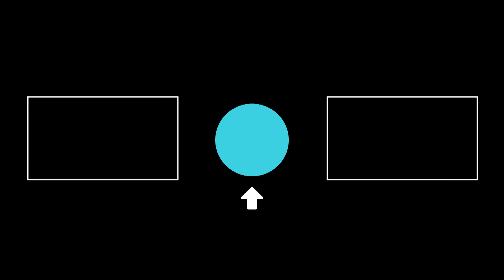Trump's Staff Can't Get Enough Covfefe | The Daily Show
I have to praise you...

Don't miss the latest tweets with brand new episodes of The Daily Show, weeknights on Comedy Central.